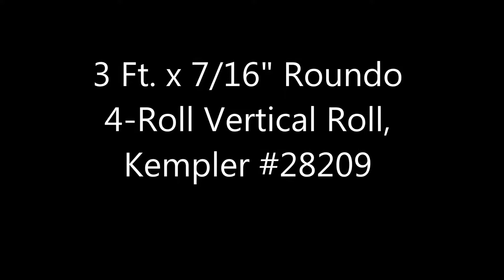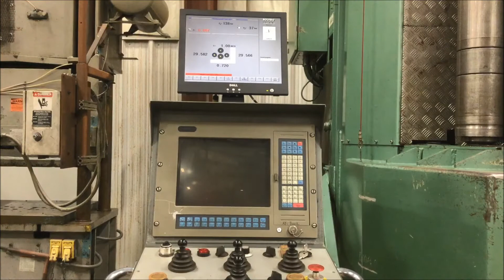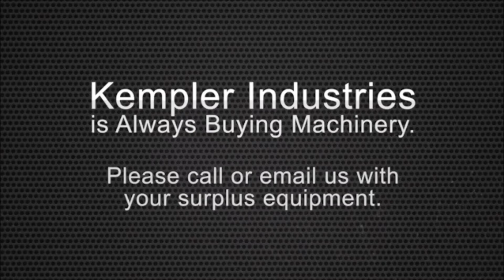Used 3 Ft. x 7/16" Roundo 4-Roll Vertical Roll, #28209